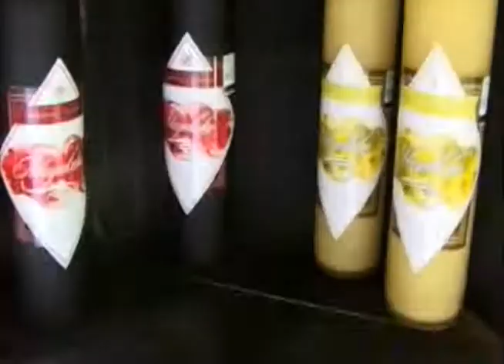Se construirá un museo del tequila que estará ubicado en un inmueble propiedad del ayuntamiento